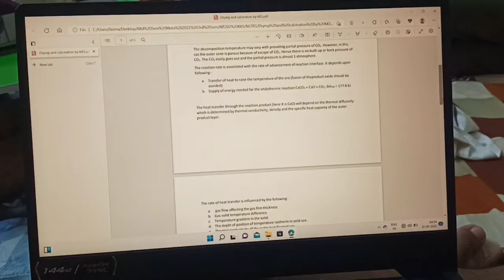All my friends are toxic🥲🥲 | SigmaPur 😎😎 | IIT BHU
one night before midsem